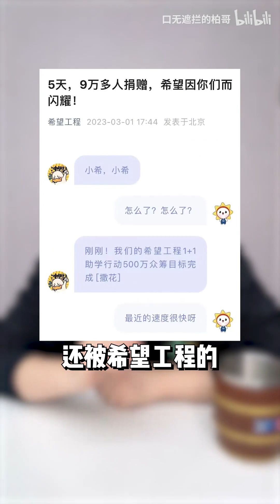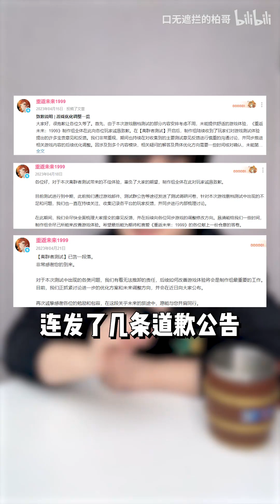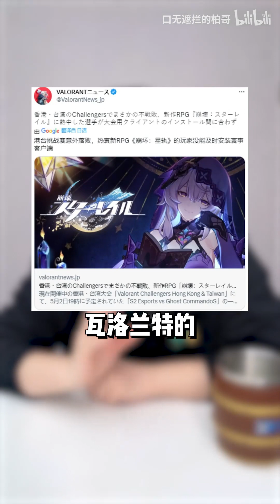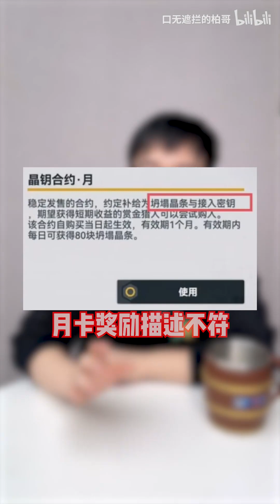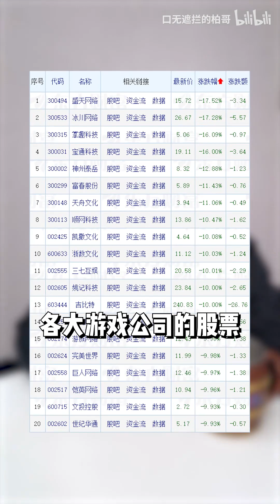2023年度大事件盘点来了，这些事情你还记得吗？